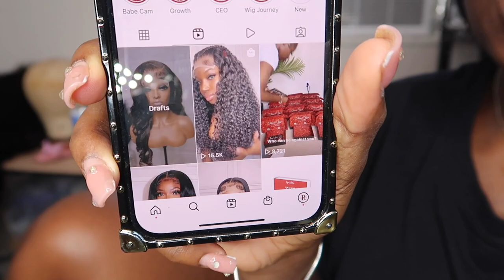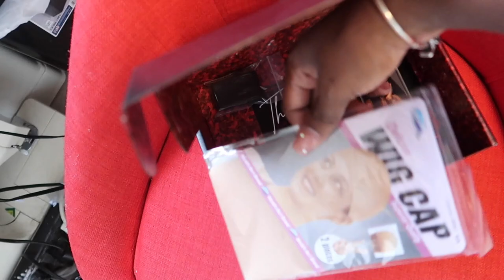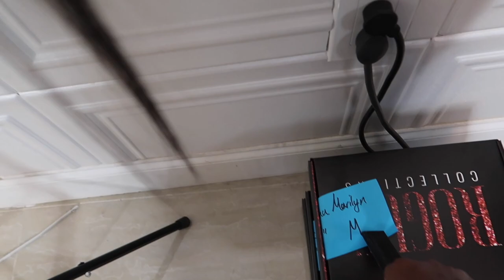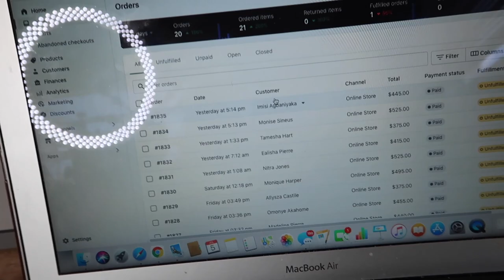VLOG: Wig Restock Prep + Getting Back on Social Media + Packaging orders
Hi loves,